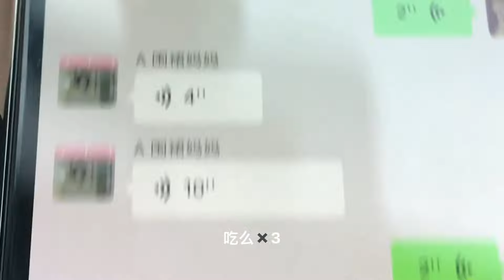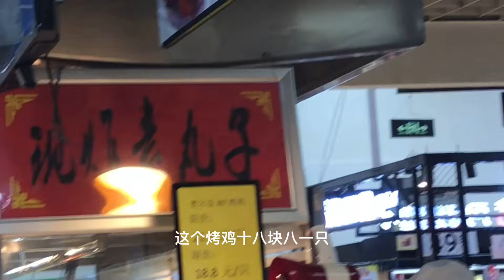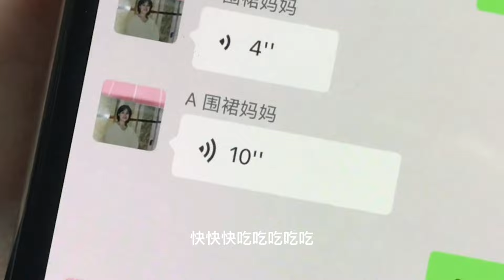美女在北方第一家“山姆超市”买了提拉米苏和烤鸡，作为平替的沃尔玛也太好吃了！【方芳的快乐生活】mukbang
提拉米苏 烤鸡 沃尔玛 美食分享 mukbang 我们的短剧是为了为观众提供娱乐，完全遵守平台的使用政策。